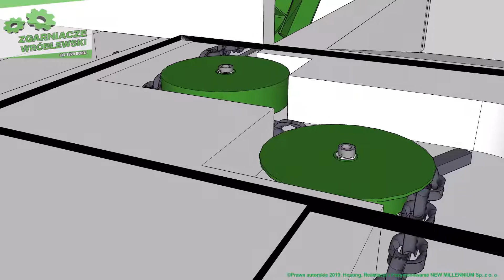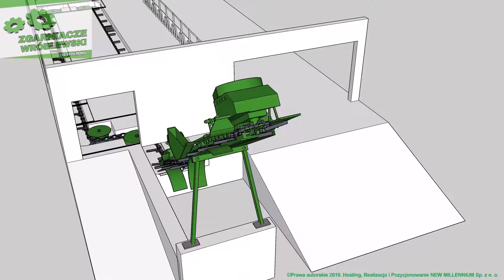ZGARNIACZ ŁAŃCUCHOWY DO OBORNIKA TYPU WK 4, JEDEN KANAŁ PRZYKRYTY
Film przedstawia zgarniacz łańcuchowy obornika Wk-4
Gdy jest jeden rząd krów , jeden kanał i koła  przykryte -można użytkować to miejsce jako chodnik , kanał otwarty tylko przy tyłach krów

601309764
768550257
Zgarniacze Wróblewski